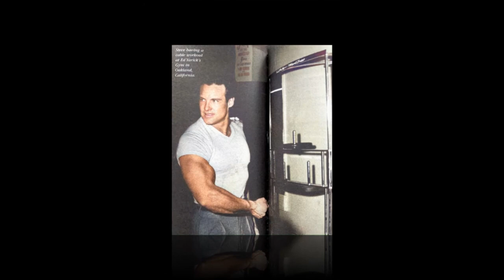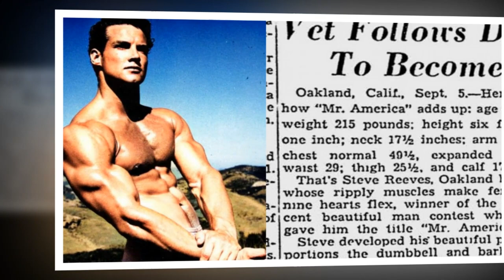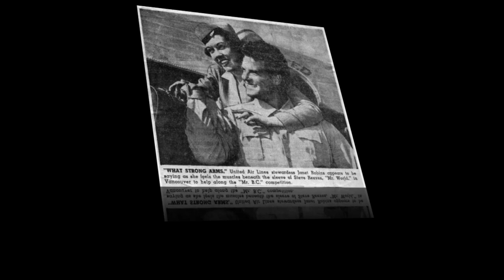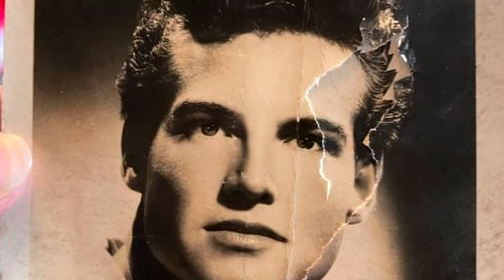Steve Reeves Rare and Colorized Photos #3 l Steve Reeves Hercules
The last photo of Steve in this video is shown by David Gentle's daughter, Kaz. (thank you!)

Song 1 is "Forever and A Day"
Song 2 is "Southern Prelude"
Song 3 is "Candid"
All music licensed by Digital Juice Music, Inc
End-User License Agreements

The first award-winning bodybuilder turned action movie hero.  Steve was cast as "Hercules" in 1957.  He was paid just $10,000 for the role.  The movie went on to make millions and Steve became the #1 movie star in the world in the late 1950s.  He made additional movies - "Hercules Unchained", "The White Warrior", "The Avenger", "A Long Road To Hell", "Morgan The Pirate" and more.